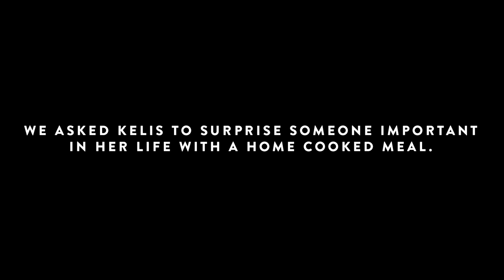Kelis // From Making Music, To Making A Surprise Thank You Meal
Vitamix and SoulPancake teamed up to give a chef the opportunity to thank someone they care about. When Kelis first entered the culinary industry, it was a territory and business she'd never explored before. From her line of cooking sauce, to opening her new restaurant, Kelis' friend Charlie has been there supporting her every step of the way. As a thank you to Charlie for his incredible friendship and encouragement, Kelis made Charlie a special home-cooked meal. for all things Vitamix!

A big thank you to our friends at Vitamix for making this meal and reunion possible.

Want to make Kelis' recipe...?
THE DISH: Skillet Cornbread with Candied Ginger
-Cornbread Ingredients-
-1 cup all-purpose flour
-1 cup cornmeal
-1/2 cup sugar
-1 teaspoon baking powder
-1 teaspoon baking soda
-1 teaspoon ground ginger
-1 teaspoon kosher salt
-1 cup milk
-3 large eggs
-1/4 cup candied ginger, chopped
-1/2 cup fresh corn kernels (from 2 ears)
-4 tablespoons unsalted butter, melted

-Honey Glaze Ingredients-
-4 tablespoons unsalted butter, melted
-2 tablespoons honey

STEPS
1. For the cornbread: Preheat the oven to 350 degrees F.
2. Put the flour in a large bowl, transfer 1 tablespoon of it to a small bowl and set aside.
3. To the large bowl of flour, add the cornmeal, sugar, baking powder, baking soda, ground ginger and salt and whisk together. In a separate medium bowl, whisk together the milk and eggs. Stir into the flour mixture. Finally, toss the candied ginger in the reserved 1 tablespoon flour to coat (this prevents it from sinking to the bottom of the pan) and fold it into the batter along with the fresh corn until evenly distributed.
4. Pour the melted butter into a 10-inch cast-iron skillet and coat all edges of the skillet using a pastry brush or paper towel. Pour the prepared batter into the skillet and bake until a skewer or tester inserted into the cornbread comes out clean, 25 to 30 minutes.
5. For the honey glaze: In a small bowl, whisk together the melted butter, honey and salt.
6. Use a fork to poke holes all over the surface of the hot cornbread. Brush the glaze evenly over the top with a pastry brush. The glaze absorbs best when the cornbread is hot out of the oven. Cut into wedges and serve.